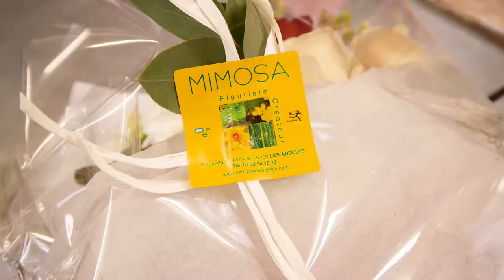Fleuriste créateur aux Andelys dans l'Eure (27): FLEURISTE MIMOSA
Aux Andelys, nous vous accueillons pour vous faire découvrir notre boutique, dans un univers de verdure et de couleurs.

Nous vous proposons un large choix d’objets de décoration et de compositions surprenantes, tant par leur originalité que pour leur beauté d’une élégance raffinée.

Ces compositions vous feront découvrir le savoir-faire d’une équipe dynamique et compétente.